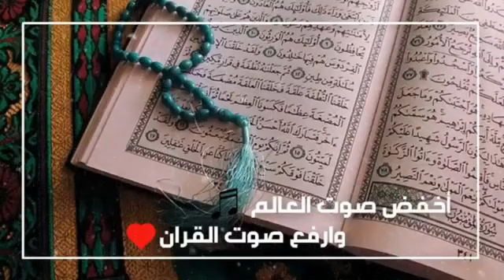اجمل حالات واتس اب دينيه عن الصدقاء 💛😻اناشيد اسلامية//اناشيد دينيه/مقاطع انستقرام💛😻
حاله واتس اب يوم الجمعه الله نا نحنا الفقراء ابناء الفقراءحالات واتس اب يوم الجمعة |حالات واتس اب دينيه💙اناشيد​ اسلامية💝🍃حالات واتساب دينيه حزينه بدون حقوق
حالات واتس اب يوم الجمعه اللهم لاتجعل لنا ذمباً الا غفرته
حالات واتس اب يوم الجمعه صلو عليه وسلمو
حالات واتس اب يوم الجمعه حبك ياخير خلق الله مانفذا
اجمل مقاطع يوم الجمعه. اروع حالات واتس  اب يوم الجمعه
دعاء الفرج.   حالات واتس جمعه رجب
حالات واتس اب//ستوري//بدون حقوق
كلمات "دلاليه_مفتاحيه"
حالات واتس اب اسلامية,
همسات دينية,
بدون موسيقى,
خواطر إسلامية,
ثواني من وقتك,
15 ثانية من وقتك,
خاطرة دينية عن الموت,
خاطرة  جميلة,
خاطرة دينية صباحية,
خاطرة دينية عن رمضان,
افضل خاطرة دينية,
خاطرة دينية قصيرة,
خاطرة دينية رائعة,
خاطره مسائيه دينيه,
خاطره دينيه للتعبير,
خواطر دينية قصيره,
خاطره دينيه فيس بوك,
خاطره دينيه عن الصباح,
خاط